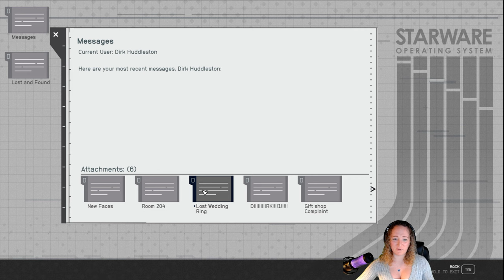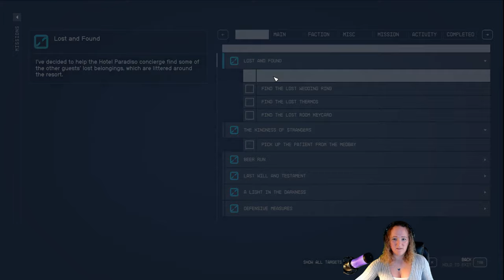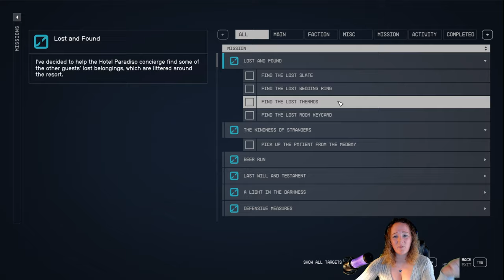HIDDEN QUESTS: Lost and Found in Starfield Walkthrough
Follow me in the Starfield Universe!  In this HIDDEN QUESTS: Lost and Found in Starfield Walkthrough episode, I found a quest at Paradiso, to go and find items lost by guests...I'll show you the locations I found them in.

Please let me know if you liked this episode in the comments!

This episode is part of a full Gameplay review of the Campaign Story for Starfield for PC. Emilysgame Starfield Story Campaign Walkthrough Gameplay will feature the Full Entire Game played on PC.  Starfield Walkthrough Part 1 - INTRO will include Reviews, Gameplay, Walkthrough, Ship Explosions, All Planets, Planets, All Star Systems, All Ships, Companions, Sam Coe, Sarah Morgan, Barrett, Andreja, Vasco, Marika Boros, Heller, Adoring Fan, Lin, Simeon Bankowski, Gideon Aker, Moara Otero, Andromeda Kepler, Omari Hassan, Rosie Tannehill, Mickey Caviar, Jessamine Griffin, Rafael Aguerro, Sophia Gace, Dani Garci, Nia Kalu, Emmet Goodman, Jaylen Price, Birgit Mcdougall, Faheem Adella, Ernesto the Bounty Hunter, Grace Early, Billy Clayton, Daniel Blake, Maya Cruze, Ben Armistead, Ari Miller, Marco Graziani, Paxton Hull, Keeper Aquilus, The Pilgrim, Nishina Research Station, Director Patel, Freya III, Distress Signal, Ethan, Rafael, Maria, Barrett, Moonbase, Luna, Nasa, Barrett's Funeral, Nasa, UC Vanguard, farming ship kills, combat simulator, Grunt Work, Supra Et Ultra, Tau Ceti, Tau Gourmet Production Center, Hadrian Sanon, Xenoweapons, Vae Victus, Percival Walker, Delivering Devils, Eyewitness, the cabinet, Terrormorphs, New Atlantis, Friends like These, Abandoned Bionics Lab, Helium 3, loot, big bang, Deimos, Abandoned Ship, Armored Transport, Choices, Romance, Side Missions, Cut Scene, and so on!

HIDDEN QUESTS: Winning Hearts and Minds in Starfield through Vae Victus